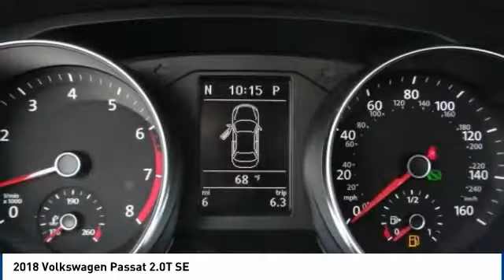2018 Volkswagen Passat Corona CA V8452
2018 Volkswagen Passat 2.0T SE

CardinaleWay Volkswagen
2603 Wardlow Road

Welcome to Cardinale Way Volkswagen. Coronas Volkswagen Retailer and locally owned and operated Volkswagen dealership. Established in 1979, we have been serving the California area for 37 years. We are committed to keeping your business by providing you the hometown hospitality you have come to expect within our great city. Here at Cardinale Way VW, we come to work to serve you. We strive to keep the Volkswagen brand growing in Corona and the surrounding areas Riverside, Ontario and San Bernardino area since 1979. If you work or live in the Inland Empire area, you can find CardinaleWay Volkswagen Volkswagen on Wardlow Road in Corona, CA just off of the Riverside Freeway. Our enormous inventory and knowledge staff are the reason we are the go-to dealer in the Inland Empire area. Our hopes are that you feel well taken care of: this includes purchasing a product that is praised for its safety, durability, reliability, and drivability. When you commit to buying a Volkswagen, we commit to deliver the level of service that comes standard with a quality, top brand like Volkswagen. Das Auto. We Develop Outstanding Relationships Where Everybody Wins! - CardinaleWay. All prices plus sales tax, license,  80 doc fee.  Dealer installed accessories extra.  Price may include factory incentives including leasing with VCI on approved tier 1 credit..   1,000 - Model Year 18 Passat Bonus. Exp. 01/31/2018,  500 - Military and First Responders Program. Exp. 01/02/2019,  500 - College Grad Program. Exp. 01/02/2019    Vehicle price and availability are subject to change without notice.